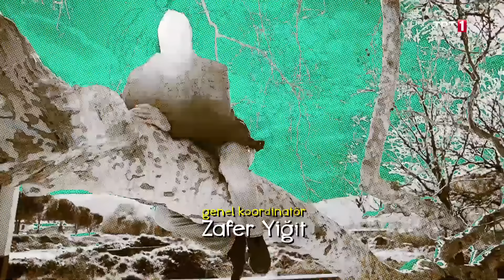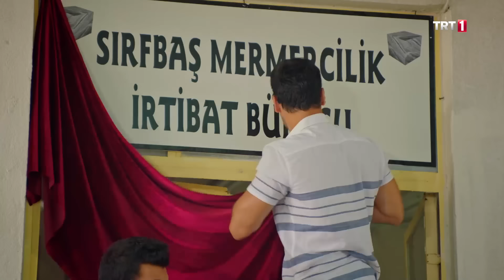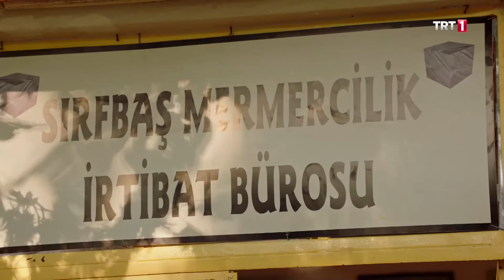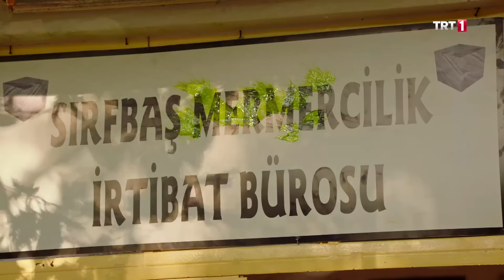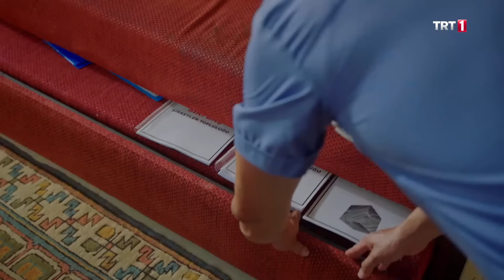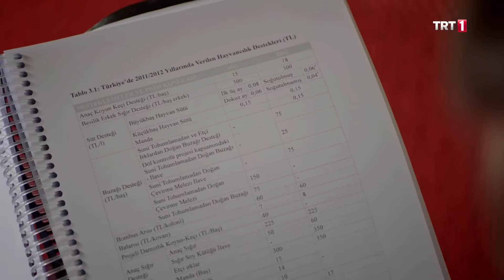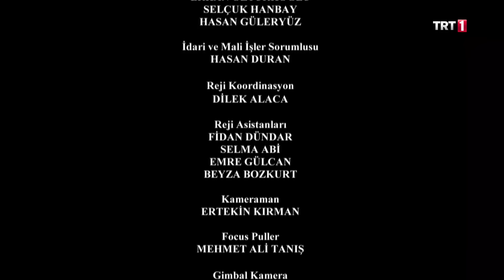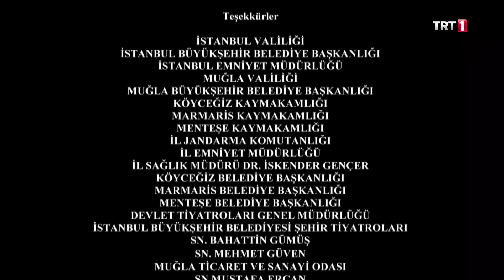Kalk Gidelim 115. Bölüm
Kalk Gidelim 115. Bölüm Özeti:

Kelle İsmail’in beklenmeyen hamlesi,  evde sabun pateni yapmakta olan Seyfettin ve Mustafa Ali’yi faka bastırmıştır. Seyfettin ve Mustafa Ali’nin, köylünün görmesinden çok çekindiği “Sırfbaş Tabelası” artık köy meydanın tam ortasındadır…
Ercan, Meryem’i son zamanlarda çok üzdüğünü fark etmiş olacak ki karısını orman kampına götürmüş, ıssız ormanda 5 günlük bir kamp yapmışlardır. Salıncakta sallanan Meryem’in başına küçük bir kaza gelir ve Meryem hastanelik olur. Tesadüfün böylesi, Sevda da köpükte kaydığı için aynı dertten muzdariptir. Sevda, Nurcan ve Duru tarafından hastaneye kaldırılır.
Seyfettin ve Mustafa Ali, tabela konusuna kalıcı bir çözüm üretmek için İsmail’i konuşarak ikna etmek niyetindedirler. Fakat İsmail o kadar inatçıdır ki Veli tabelayı indirmek için çözümü bambaşka bir yöntemde bulur. Bu durumu Halim’den öğrenen Yasemin hemen babasına gidip anlatır ve İsmail bambaşka bir karar alır. Krizin kalıcı olarak çözüldüğü düşünülürken İsmail’in köyde, Dallar’ın ve Yanbasmazlar’ın hayatına kalıcı olarak demir attığından kimsenin haberi yoktur.
Seyfettin bu gelişmelerden habersiz Kelle İsmail ile konuşmaya gider. Babasının Yasemin’i kendisine isteyeceğinden şüphelenen Samim kaçma planları yaparken, Mustafa Ali, hayatının dönüm noktası olacak olan bir kararı vermek üzere Nurcan’la görüş alışverişinde bulunur. En çok da abisini kırmak gibi bir çekincesi olduğunu anlatır. Oysa Seyfettin’in aynı anda İsmail’in kızını istediğinden haberi yoktur.

KalkGidelim her cumartesi TRT1'de!